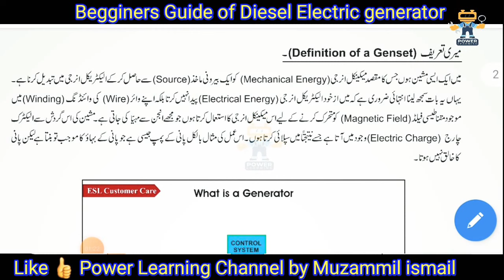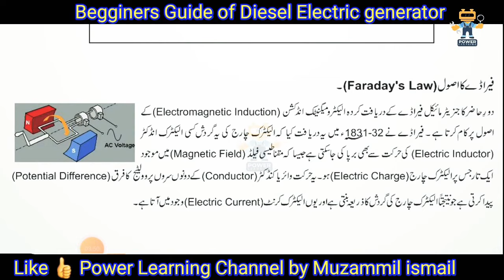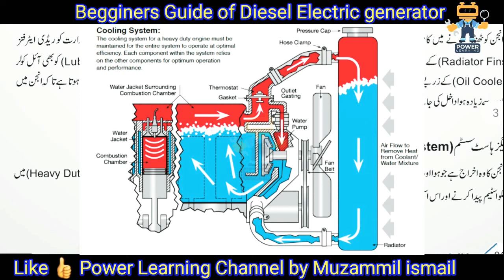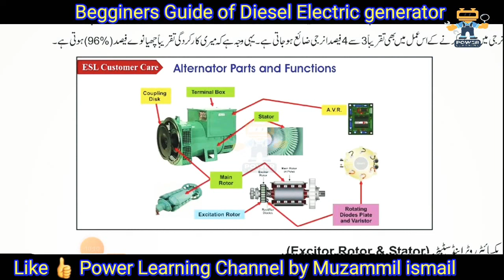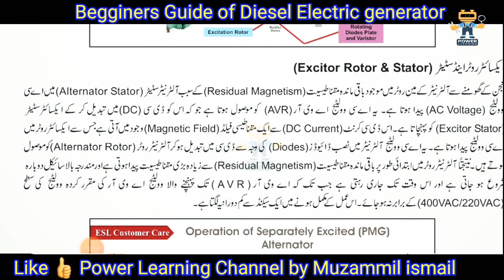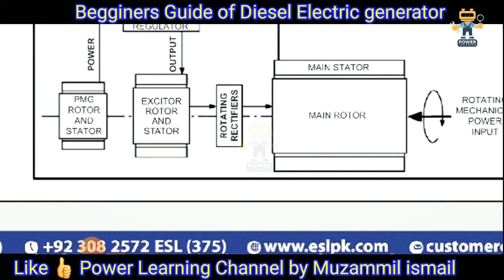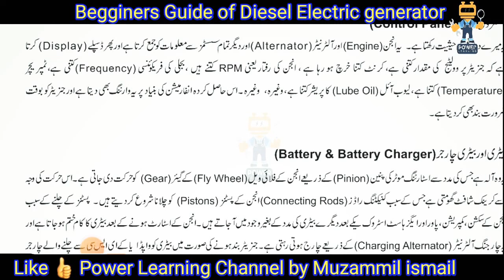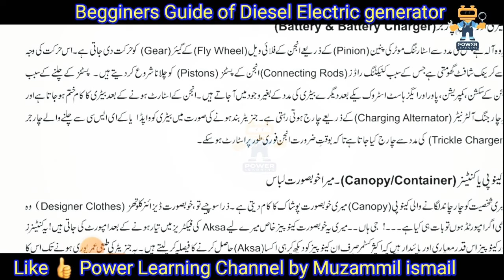Diesel Generator Parts and its Function, डीजल जनरेटर कैसे काम करता है | ڈیزل جنریٹر کیسے کام کرتا ہے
Best technical video tutorials
1. Dse 7320 full course video tutorial

2. How to read Electrical Drawings Video tutorial

4. Three phase genrator excitation system video tutorial

ابراہام لنکن نے کہا تھا:۔

"اگر میرے پاس ایک ڈالر ہو...
اور تمہارے پاس بھی ایک ڈالر ہو۔

اور ہم ادلا بدلی کریں تو ہم دونوں کے پاس ایک ڈالر ہی ہوگا!
لیکن!!!
اگر ایک خیال میرے پاس ہو...
اور ایک خیال آپکے پاس ہو۔
اور ہم ادلابدلی کریں تو ہم دونوں کے پاس دو دو خیال ہوجائیں گے"

الیکٹریکل فیلڈ کے حوالے سے اپنے تجربات، مشاہدات اور خیالات شیئر کرتے رہا کریں

ميرا نام مزمل اسماعيل ہے اور میں الیکٹرایکل انجینئرنگ کے شعبے سے وابستہ ہوں 14 سال کا تجربہ ہے اور اب میں اپنے یو ٹیوب چینل پاور لرننگ کے توسط سے الیکٹرایکل ٹیکنالوجی پر وڈیوز بناتا ہوں اور لوگوں کے ساتھ شئیر کرتا ہوں تاکہ ہر خاص و عام کو فائدہ پہنچے چینل کو نیچے دیئے گئے لنک پر کلک کریں وزٹ کریں اور وڈیوز پسند آئے تو لائک شیئر اور سبسکرایب کریں 👇👇👇👇👇👇👇Please join our YouTube channel  power learning and watch more informative videos click the link below

Diesel Generator Parts and its Function,generator parts and functions,डीजल जनरेटर कैसे काम करता है,ڈیزل جنریٹر کیسے کام کرتا ہے,diesel generator working animation,diesel generator working principle,diesel generator repair training,diesel generator basic knowledge,diesel generator training,DG training in hindi,Genset training in hindi,diesel Generator training in hindi urdu,dg training interview questions,how dg works in hindi,how diesel generator works,dg parts